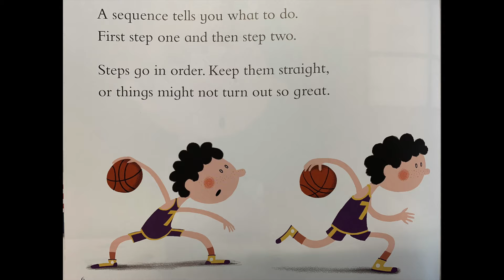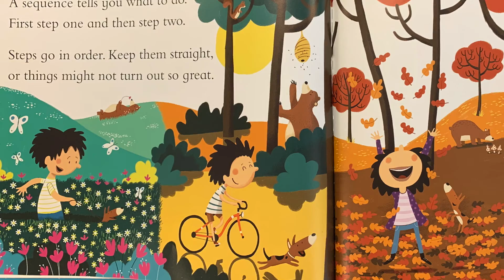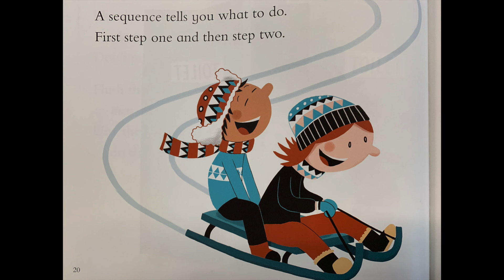Sequences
Music is from the book Sequences Order Matters!